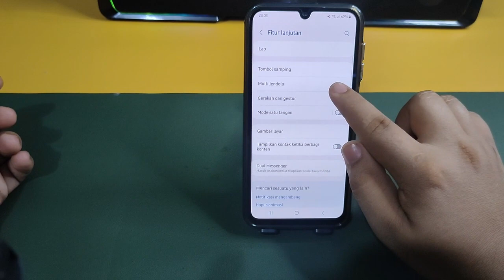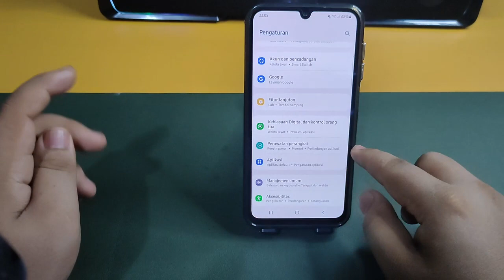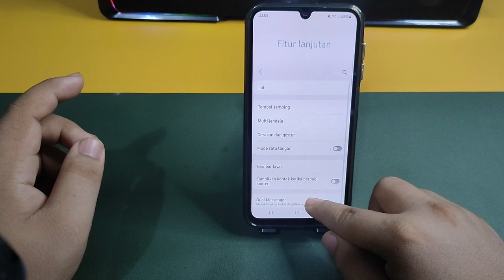Cara Mengaktifkan Ketuk Dua Kali Di Hp Samsung M23 5G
"Terima kasih"